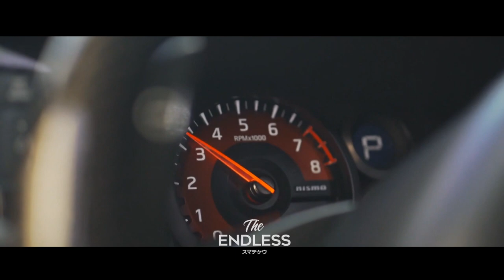The Anka Music - Why You Mad